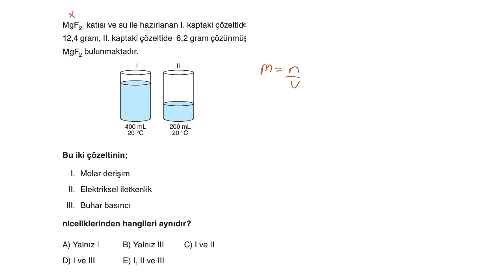Koligatif Özellikler 1 Konu 1 Soru